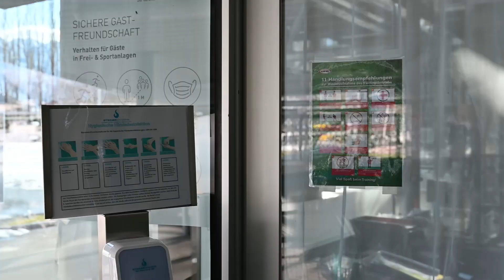Der Nachwuchs ist zurück auf dem Fußballplatz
Fünf Monate lang durften sie nicht mit ihren Freunden trainieren und gemeinsam Siege und Tore bejubeln – nun ist damit Schluss: Die Nachwuchskicker sind zurück auf dem Rasen. Seit Montag, 15. März, sind im Freien Trainings in Kleingruppen mit maximal zehn Sportlern erlaubt. Für die U11-Mannschaft von Rapid Lienz stand am Mittwochnachmittag das erste Training nach der Winterpause an.